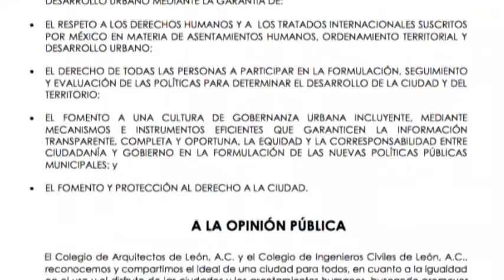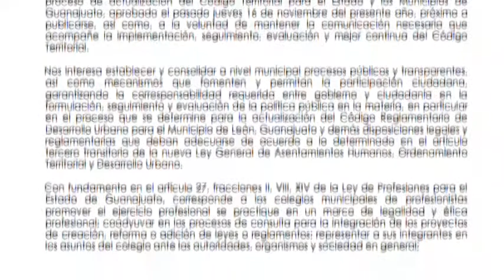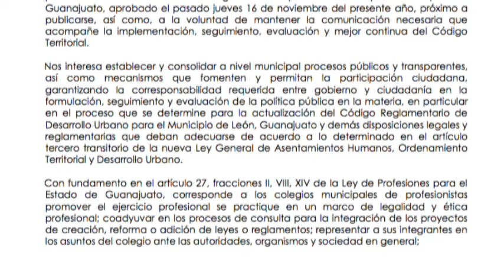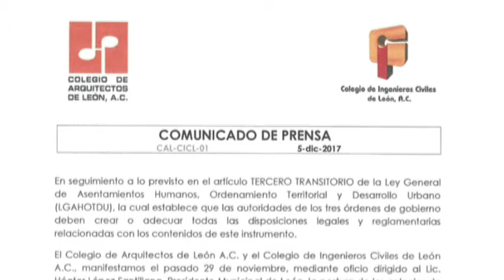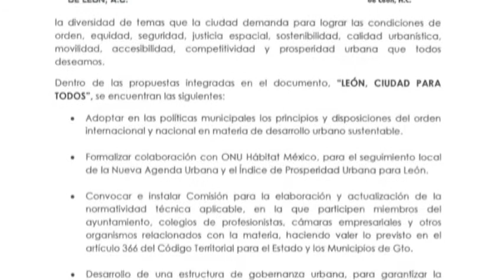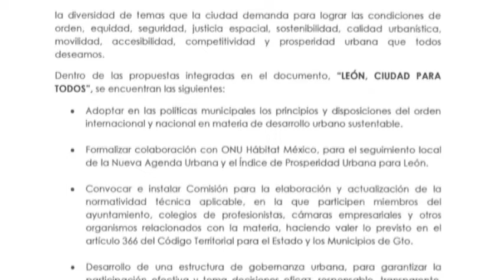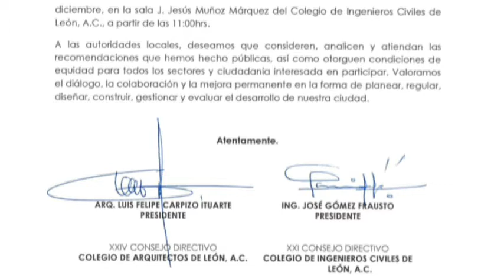Luis Felipe Carpizo Ituarte Pdte. Colegio de Arquitectos de León y José Gómez Frausto